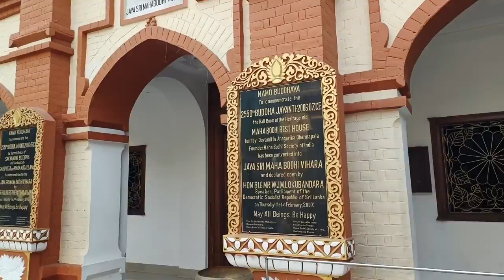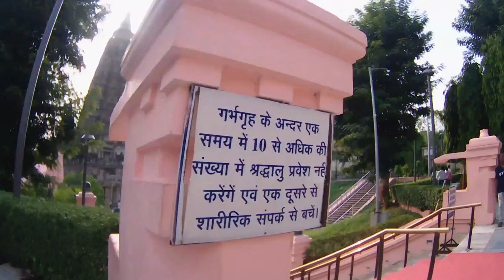Bodh Gaya VLOG Part 6 || Bodhgaya || Mahabodhi Temple Bodhgaya|| Metta Buddharam Temple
This is 6th video of Exploring the Bodh Gaya trip with every genuine details.

Next SUNDAY we will bring Final videos of Bodhgaya journey to you, keep watching and being with us for more update.

This is Bodh Gaya journey of Part 6.